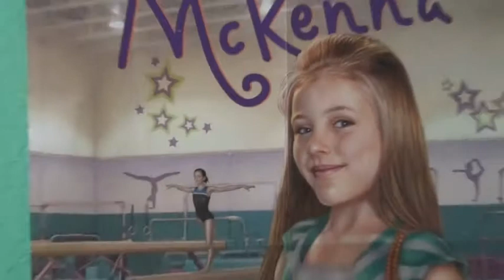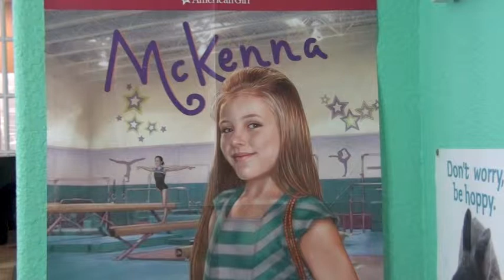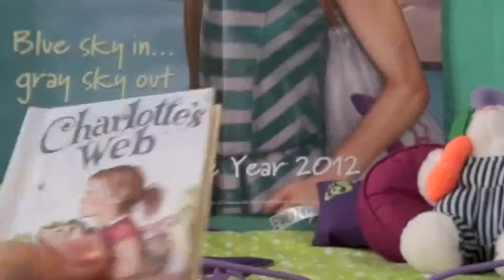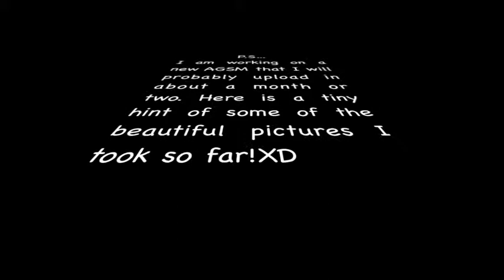Updates!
Yup, these are just a few of the updates I would like to show you. Anyways, this is just a video to tell you guys what going on with CoconinoAG. I'm so sorry for the lack of videos, I'm just so busy with everything, but hopefully it will start to calm down a bit. When schools ends and my activities start to kind of slow down, it will leave me with a TON of time on my hands. I am just so glad I finally found time to upload a video! :) Can't wait till' summer! XD

So, hi! I'm Rubi, but I have a couple of nicknames I might use every once in a while. One of them is Rue, and for further questions, no, I did receive that from The Hunger Games... LOLz! :D. Also, you can call me Be. Just plain, old, beautiful Be. :)

To add, I'm so so sooooo sorry about the audio in some places. It seems like something happened with YouTube or something... Oh well! XD So basically the parts that were messed up talked about how the surprise was McKenna's loft bed. Also, how and why the loft bed was backordered and such. Again, I'm really sorry about that, but hey, I can't really do much about it so there's no point in me getting frustrated over it. Stuff happens XD

I hope to upload another video soon... hopefully a new AGSM!

 ~Rubi* xD